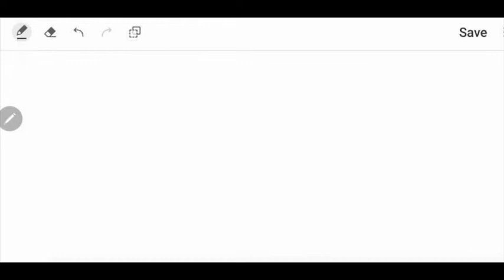Residential Status Of Individual - Income Tax Act - Part-1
For the purpose of income tax in India, the income tax laws in India classifies taxable persons as:
A resident
A resident not ordinarily resident (RNOR)
A non-resident (NR)

The taxability differs for each of the above categories of taxpayers.

A taxpayer would qualify as a resident of India if he satisfies one of the following 2 conditions :
1. Stay in India for a year is 182 days or more or
2. Stay in India for the immediately 4 preceding years is 365 days or more and 60 days or more in the relevant financial year

In the event an individual who is a citizen of India or person of Indian origin leaves India for employment during an FY, he will qualify as a resident of India only if he stays in India for 182 days or more. Such individuals are allowed a longer time greater than 60 days and less than 182 days to stay in India. However, from the financial year 2020-21, the period is reduced to 120 days or more for such an individual whose total income (other than foreign sources) exceeds Rs 15 lakh.

In another significant amendment from FY 2020-21, an individual who is a citizen of India who is not liable to tax in any other country will be deemed to be a resident in India. The condition for deemed residential status applies only if the total income (other than foreign sources) exceeds Rs 15 lakh and nil tax liability in other countries or territories by reason of his domicile or residence or any other criteria of similar nature.

If an individual qualifies as a resident, the next step is to determine if he/she is a Resident ordinarily resident (ROR) or an RNOR. He will be a ROR if he meets both of the following conditions:

1. Has been a resident of India in at least 2 out of 10 years immediately previous years and

2. Has stayed in India for at least 730 days in 7 immediately preceding years

Therefore, if an individual fails to satisfy even one of the above conditions, he would be an RNOR.

From FY 2020-21, a citizen of India or a person of Indian origin who leaves India for employment outside India during the year will be a resident and ordinarily resident if he stays in India for an aggregate period of 182 days or more. However, this condition will apply only if his total income (other than foreign sources) exceeds Rs 15 lakh. Also, a citizen of India who is deemed to be a resident in India (w.e.f FY 2020-21) will be a resident and ordinarily resident in India.

NOTE: Income from foreign sources means income that accrues or arises outside India (except income derived from a business controlled in India or a profession set up in India).

कोर्स वो चुने जो आपकी  जरूरत का हो  और आपके बजट में हो ।
Customized Courses which suits your need and budget.